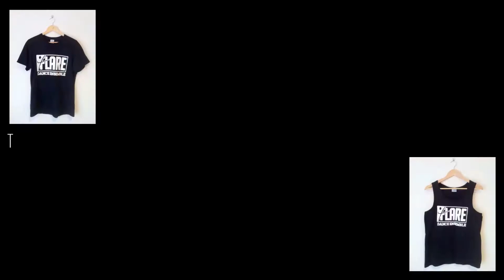THE MOST VERSATILE T-SHIRT IN THE WORLD. WHAT HAPPENS NEXT IS UNBELIEVABLE!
But seriously, contact Janaka or Simon via Facebook.
T-shirts and singlets : $15 each.

A parody of infomercials.

Songs:
Some song from google

Gramatik - Weird

Filmed and Edited by Dom

Cast:
Host: Carmen
Extras: Simon, John, Daniel, Deb, Alana, Dom, Ryan, Melody, Daryl, Tira, Naomi, Pinka, Elvira